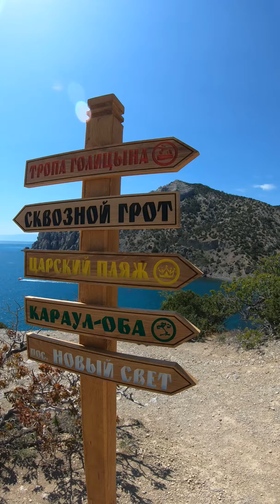Тропа Голицына, Новый Свет, Крым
Рекомендую всем прогулку по тропе Голицына через сквозной грот